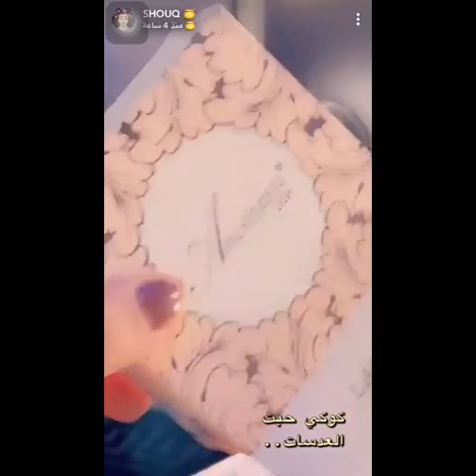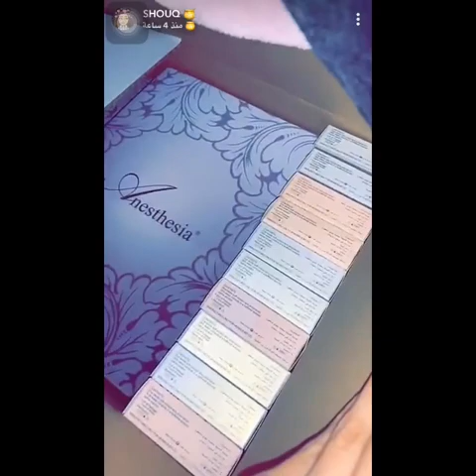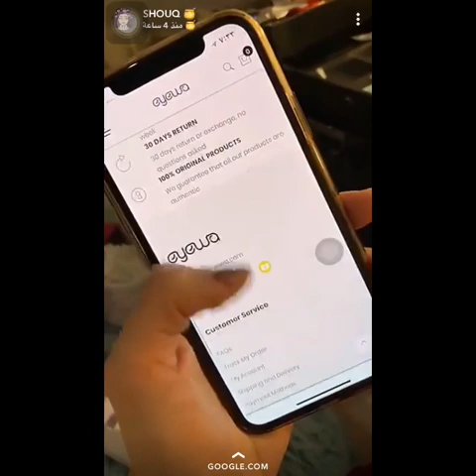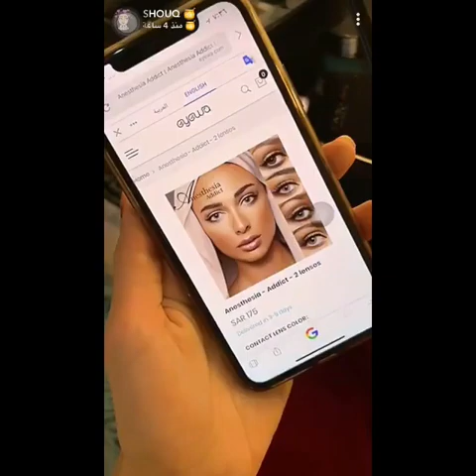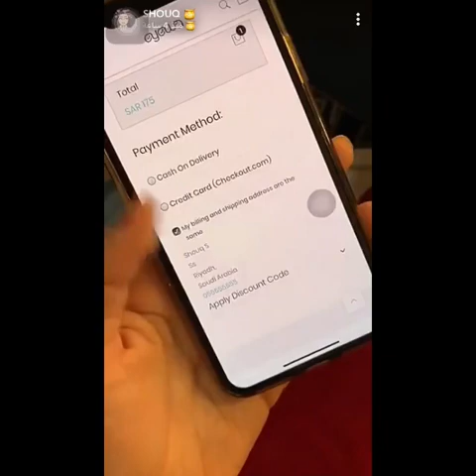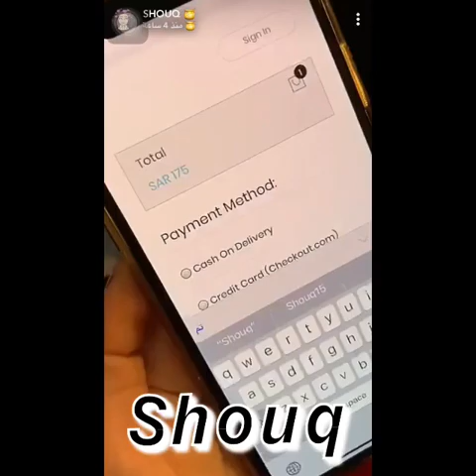يوميات - شوق محمد وعدسات (eyewa)